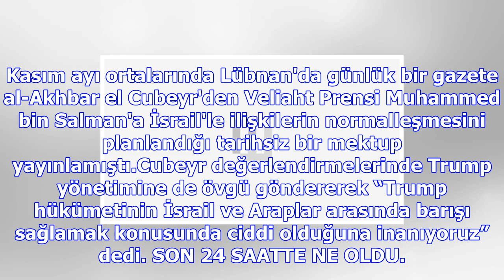Suudi arabistan'dan çok kritik açıklama!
France 24 televizyon kanalına verdiği bir röportajda konuşan el Cubeyr krallığın İsrail'le herhangi ...